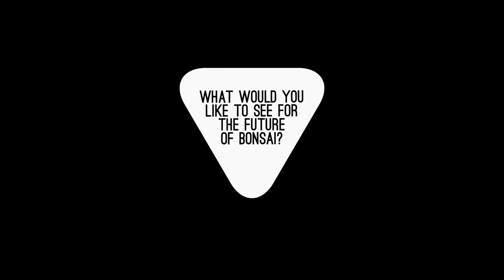Generation Bonsai 2016 Interview Ep. 7 EL TIM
Treestylers Generation Bonsai 2016 - A special Interview series, shot during the Generation Bonsai event 2016. Everything you ever wanted to know about todays young bonsai folks. In the seventh episode the bonsai group know as EL TIM.

Bonsai inspired fashion - Mochikomi.

Design by Alexander Tran